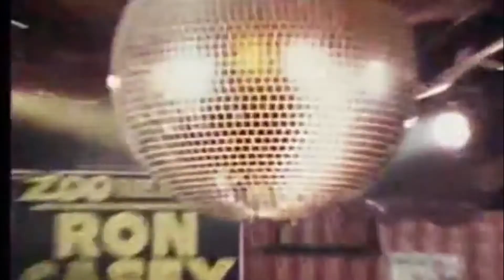Close To You - The Avalanches (Fan Made Music Video)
This video is part of a much larger visual album of The Avalanche’s record Since I Left You and was created with the intention of being viewed as a whole. To watch this project in its entire intended order, please use this link:

this will take you to the Life on A Boat playlist on my channel and hit play.

Or, use this tracklist to go another song.